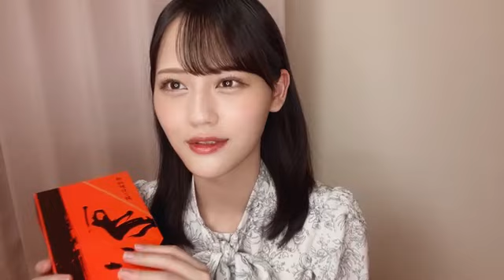2023年09月04日 22時18分27秒 髙松 瞳（=LOVE）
#=LOVE